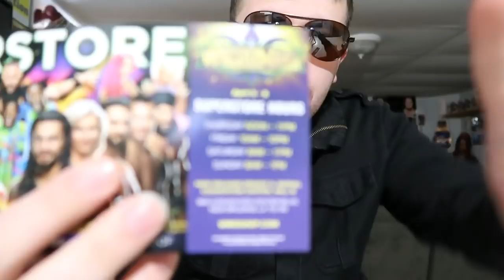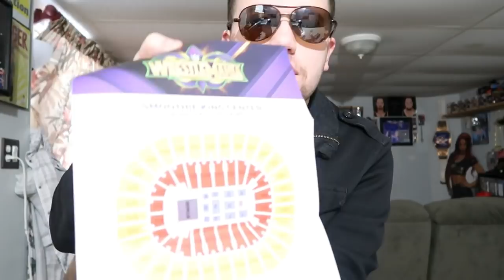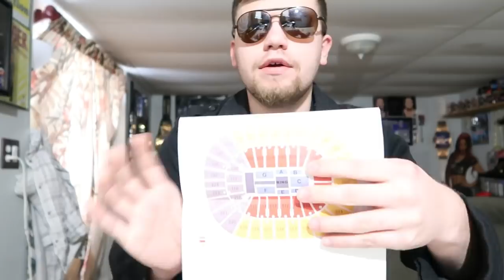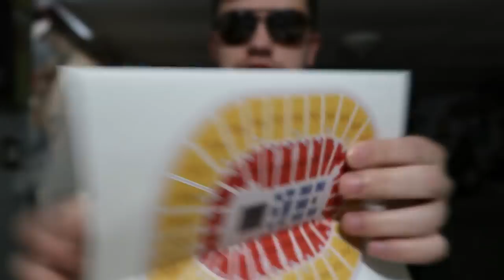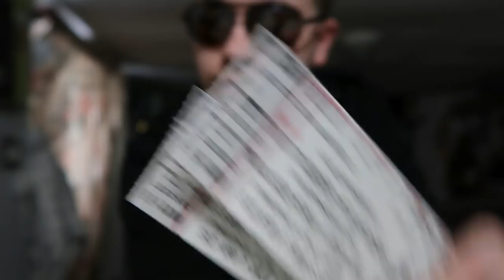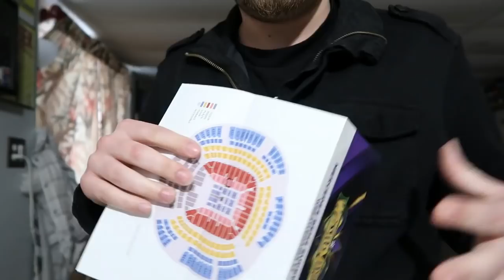Wrestlemania 34 Travel Package UNBOXING!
- 𝓔𝓻𝓲𝓬 ♥